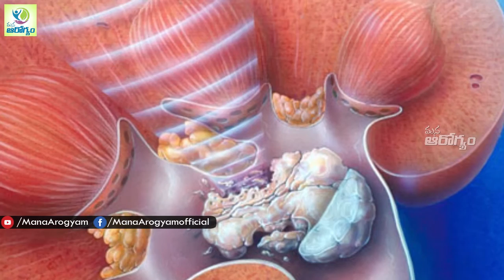ఆయుర్వేద చికిత్స తో కిడ్నీ(రాళ్ళు) సమస్యలు దూరం || Natural Methods to cure Kidney Stones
Watch - ఆయుర్వేద చికిత్స తో కిడ్నీ(రాళ్ళు) సమస్యలు దూరం  || Natural Methods to cure Kidney Stone  - Mana arogyam